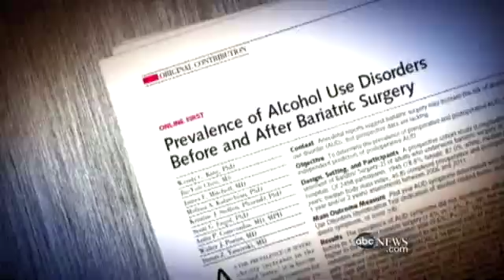Can Gastric Bypass Fuel Alcoholism?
New study shows the bariatric surgery can cause alcohol consumption problems.